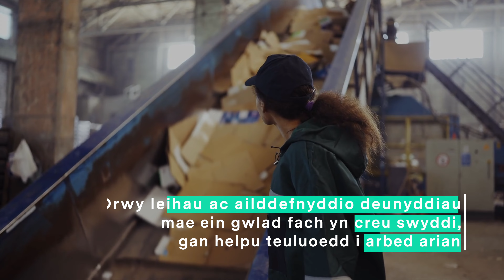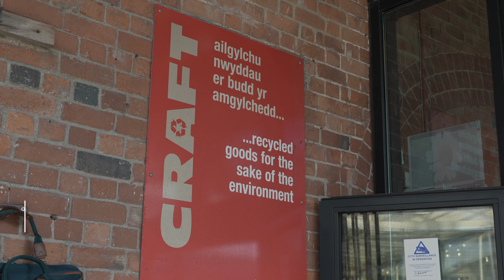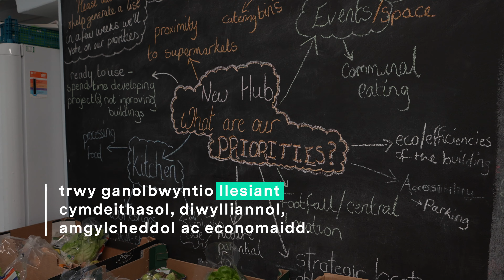Effaith y Ddeddf: Mynd y tu hwnt i ailgylchu a diogelu ein gwastraff at y dyfodol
Nid oes dim yn bwysicach na gadael y byd mewn lle gwell nag a gawsom ar gyfer ein plant, ein hwyrion, a chenedlaethau'r dyfodol. Dyma pam y cyflwynodd Cymru Ddeddf Llesiant Cenedlaethau’r Dyfodol.

Ers iddi gael ei phasio yn 2015, mae’r Ddeddf wedi helpu i sicrhau bod y penderfyniadau a wneir heddiw yn creu gwell yfory. Mewn saith mlynedd fer, mae’r Ddeddf wedi:
- Creu Comisiynydd Cenedlaethau’r Dyfodol annibynnol cyntaf y byd
- Atebion hirdymor gofynnol i rai o'n heriau mwyaf
- Annog gwasanaethau cyhoeddus i gydweithio a chynnwys pobl mewn penderfyniadau sy'n gwella ein llesiant cymdeithasol, economaidd, amgylcheddol a diwylliannol.

Mae llawer o enghreifftiau lle mae Deddf Llesiant Cenedlaethau’r Dyfodol yn newid polisi ac yn arwain at newidiadau cadarnhaol ar lawr gwlad.

Mae mynd y tu hwnt i ailgylchu a sicrhau bod ein systemau gwastraff yn addas ar gyfer y dyfodol yn un ohonynt.

Mae gan Gymru’r drydedd gyfradd ailgylchu uchaf yn y byd, sy’n profi nad yw’r wlad hon yn barod i daflu ei dyfodol.

Mae gennym gynlluniau i fod yn genedl ddiwastraff ac mae Deddf Llesiant Cenedlaethau’r Dyfodol yn fframio ffyrdd newydd o gyrraedd yno.

Mae Cymru yn dangos i weddill y Byd yr hyn y gellir ei gyflawni. A dim ond newydd ddechrau rydyn ni.

I ddysgu mwy am y newid cadarnhaol y mae’r Ddeddf yn ei ysbrydoli, ewch i’n gwefan: cenedlaethaurdyfodol.cymru/effaith-y-Ddeddf